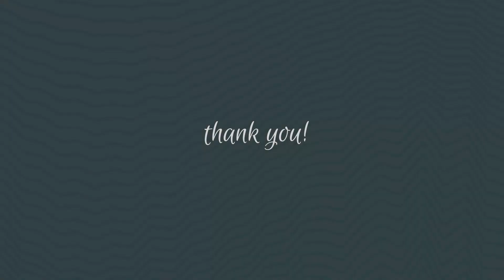Wonderful Rush Kotori Dance Cover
Cover of Wonderful Rush by μ's from Love Live! dancing Kotori Minami's part.
Thumbnail photo by Celestifox

Whew, finally putting up this cover from Matsuricon 2018!
I filmed this in one take, so there are some mistakes, but for my first dance cover I'm pretty proud!

*I don't own Wonderful Rush in any sort of way*